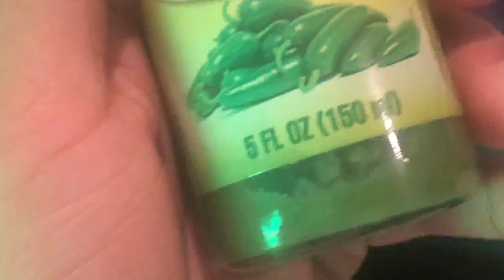1 KILL = HOT TAKIS SPICY CHEETOS CHALLENGE on Fortnite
Thank you guys for the support. We reached 210k in total views on the channel. The grind don't stop, the crank stays fast, and the coffee stays warm.

My Equipment on my Gaming Set Up:

~Best $90 75HZ monitor (I use) ~

~Best 240hz Monitor (I use) ~

~ Best under $400 Gaming Prebuilt Pc~

~Best $600 Gaming Pc~

~Best $800 Gaming Pc~

~ Best $40 FLAT ethernet cable (200ft)~

~ Best $15 Ethernet Cable (50ft)~

~Best Cheap Gaming Chair~

~My $40 Mic Bluesnowball Ice~

~My FaZe Steelseries Mousepad~

~Anne Pro 2 Mini Keyboard~

~My Mouse Razer Mamba Wired Mouse~

~ My Gaming L-Shaped Gaming Desk~

~My LED Ring Lighting w/ Stand ~

~ My Headset Holder Mount on Desk~

~ Sabrent 4- Port USB adapter ~

~Best Budget Webcam (I Use) ~